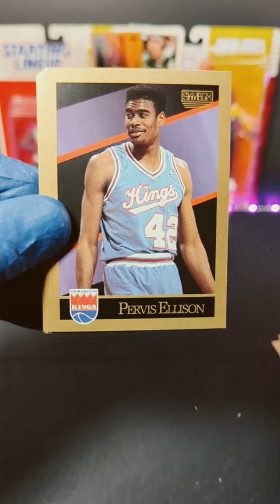1990 Skybox Basketball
Hey there! Today we have an amazing pack opening of 1990 Skybox NBA Basketball Cards! I love this set because of the state of the art graphics! Cutting edge back in the day! What do you think of these sports cards?